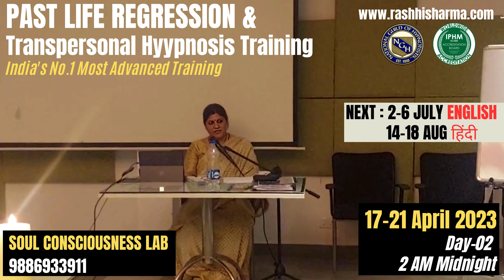Connect With Spirit Guides | India's No.1 - Past Life Regression Training- 15th Batch | 2023